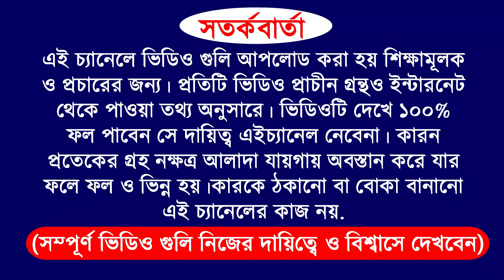09 June 2024 | 5 Name Man zodiac sign become a rich by using share market | how to become a rich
09 June 2024 | 5 Name Man zodiac sign become a rich by using share market | how to become a rich

video purpose
for example
and more...

do not take as it is.

Zerodha Kite
Zerodha
Upstox Pro
Upstox
FYERS ONE
FYERS Securities
Trade Tiger
Sharekhan

Company Name
ICICI Bank
Bajaj Finance
SBI
Bharti Airtel

Zerodha Kite
Zerodha
Upstox Pro
Upstox
FYERS ONE
FYERS Securities
Trade Tiger
Sharekhan

Company Name
ICICI Bank
Bajaj Finance
SBI
Bharti Airtel